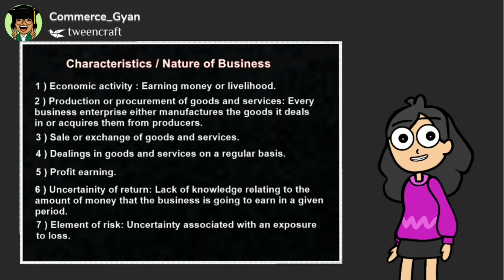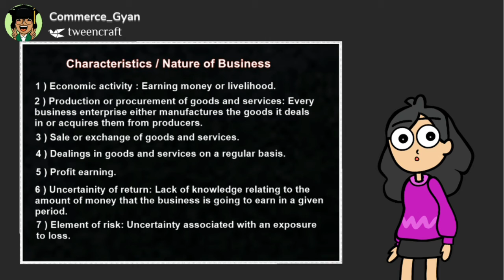Characteristics / Nature of Business | business studies | class 11 bst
characteristics of business | nature of business | class 11 business studies | class 11 bst | ncert business studies

Comment your questions and suggestions to make this place a better platform.